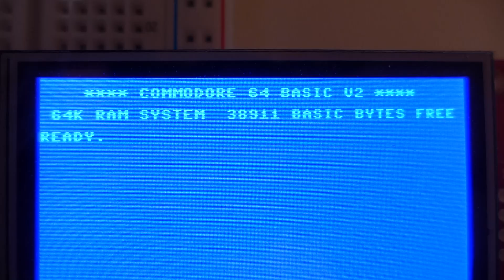C64 Boot Screen on a 320x240 RGB/SPI LCD driven by Arduino Nano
It's NOT a C64 emulation! It's just a small C code with a screen memory of 1200 bytes (40x30 - slightly higher than the C64's 40x25) containing the ASCII text and the 2kiB C64 character ROM data (the bitmaps of each character) in a constant byte array in PROGMEM. The blinking cursor is done by changing the symbol at 6,0 (y,x) every 500ms.